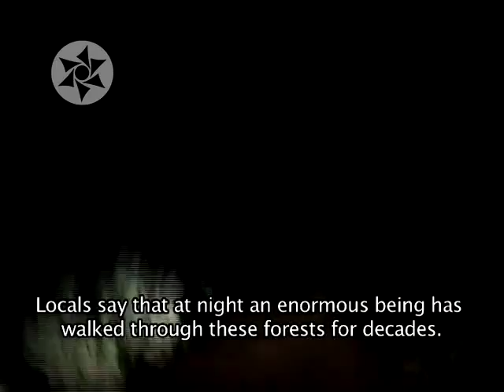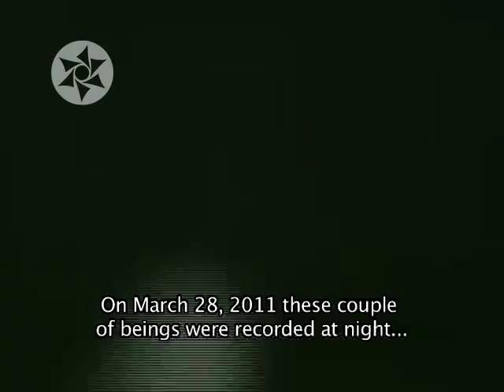Los Night Crawler de Yosemite, California